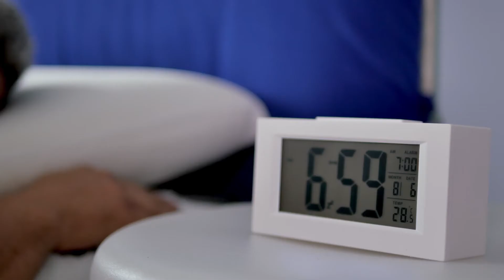Maxoutil Complet 6 spots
la saga des spots en sponsoring de Max Outils  avec Tekoo